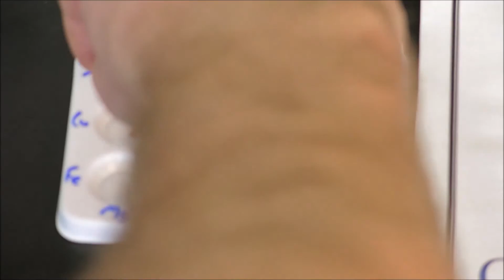Metal Reactivity Series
Reactions of metals and their ionic solutions in order to build a reduction half-reaction table based on spontaneity.